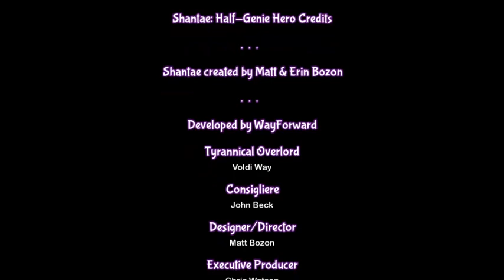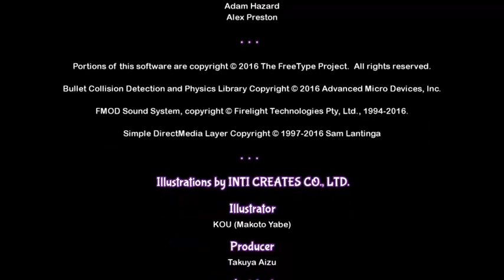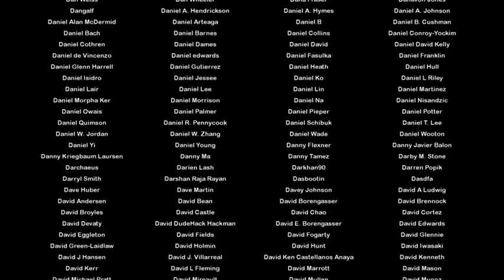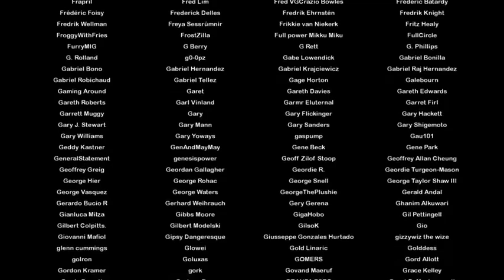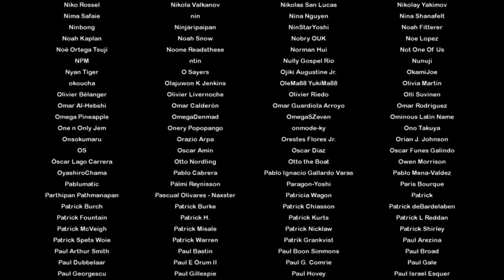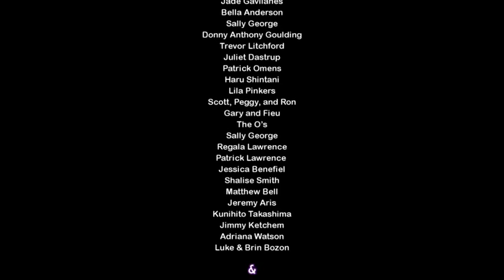Shantae: Beach Mode Stream 2